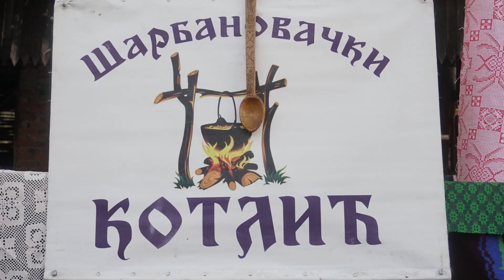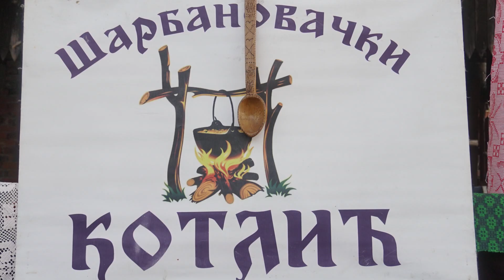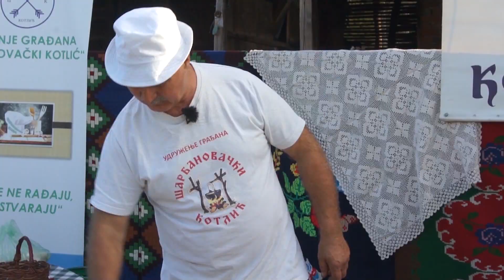Kutlačom kroz naše krajeve 4